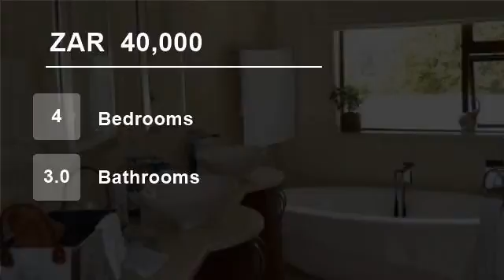4 Bedroom Flat For Rent in Dainfern Golf Estate, Dainfern, Gauteng, South Africa for ZAR 40,000 p...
This 4 bed-roomed home has a perfect position in Dainfern Golf Estate. Walking distance from the clubhouse. This immaculate home is suitable for a family wanting a comfortable and welcoming home in Dainfern. On the ground floor you enter into well appointed hallway. Study with hatch to spacious kitchen a...

Property ref: SC616IM6385